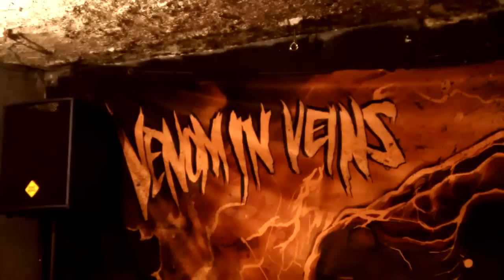Venom in Veins - "Walking With Giants" Vlog 1: Rehearsal First Show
Venom in Veins is back with new members, new shows, new video blogs and of course new music... Their "WALKING WITH GIANTS" album is available now!